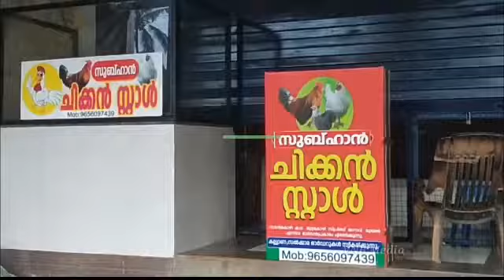വണ്ടൂർ ഗ്രാമ പഞ്ചായത്തിൽ കോവിഡ് പ്രാഥമിക ചികിത്സ കേന്ദ്രമൊരുക്കുന്നതിന്റെഭാഗമായിയോഗംനടന്നു